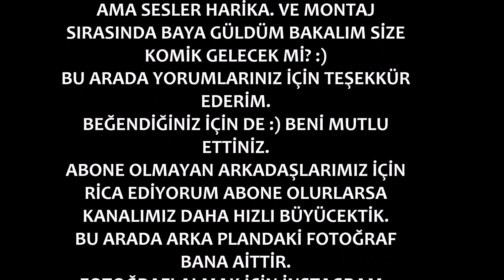Türkçe Asmr Altın portakal (kumkuat-kamkat) yedim çok ekşi Mukbang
Türkçe asmr mukbang asmr olarak ekşi Altın portakal denilen kumuat - kamkat meyvesini yedim çok ekşiydi.
asmr yemek
asmr mukbang
asmrekşi

Merhabalar ben Serkan Caymaz, kanalımda sizlere genelde Cuma ve  Pazartesi geceleri rahat uyku için genelde Türkçe asmr olarak role play  sakız çiğneme asmr fısıltı asmr tapping,uymak için videolar rahatlatıcı videolar uyku telkinleri uyku getirici sesler asmr masaj (asmr massage) kuaför role play  berber role play doktor role play ve çeşitli role play asmr videoları asmr yemek yeme  Türkçe sohbetli motivasyon artıracak videolar  pozitif enerjinizi yükseltecek videolar derin uyku  kafa rahatlatıcı videolar meditasyonlar  hem eğlenceli hemde komik bir ve absürt hikayelerle sizlerin birazcık stresinizi atmak için videolar üretiyorum.

Bu arada asmr nedir : Tüm dünyada ve ülkemizde yayılmakta olan ve yeni bir fenomen olma yolunda hızla ilerleyen (Autonomous Sensory Meridian Response) ASMR nedir? Öncelikle bu sorunun cevabını vererek başlayalım.

ASMR nedir?
ASMR ‘nin Türkçe karşılığının anlamı en basit ifade ile “iç gıdıklanması” olarak tanımlanabilir. Doktorlar tarafından yapılan bilimsel tanımlaması ise “sürüngen beyin durumu” olarak ifade edilmektedir. ASMR olgusu beyinin duyduğu bazı seslerin (düşük desibel gücüne sahip sesler) beyinde uyandırdığı işitme temeline dayanan bir histir. Avrupa ve Amerika’da 2000 li yılların başlarında araştırılmaya başlanan, bu doğrultuda tecrübelerin aktarılması ile hızla yayılan ASMR, internet ortamında büyük kitlelere ulaşmıştır.